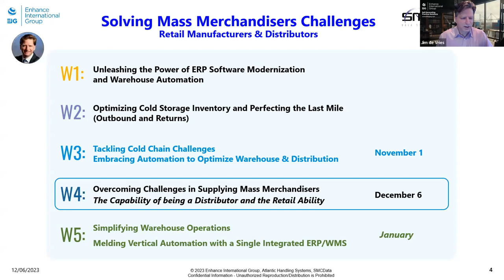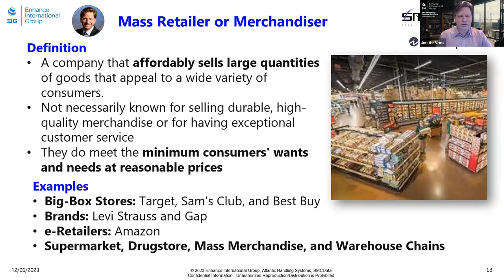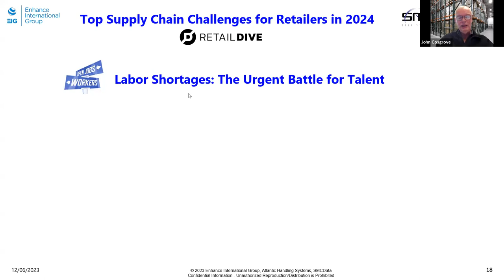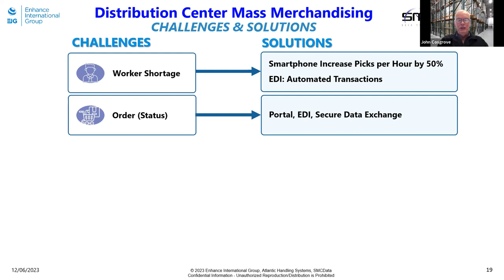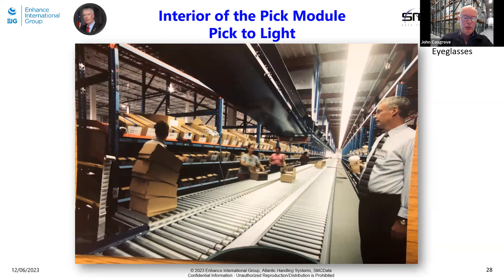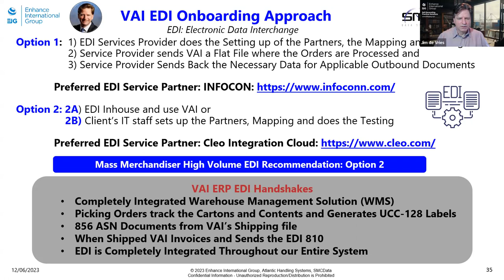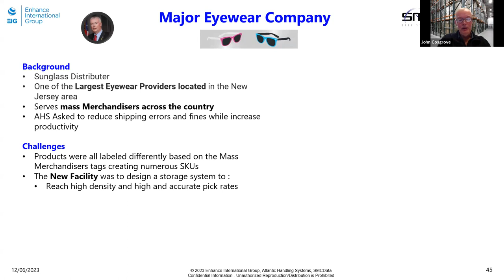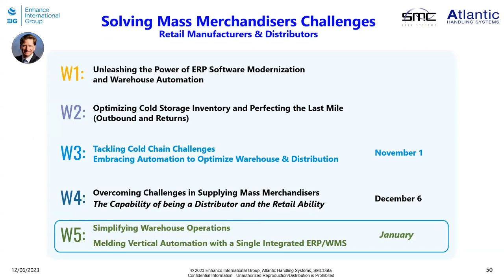Solving Mass Merchandisers Challenges - Retail Manufacturers & Distributors (W99)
Gear up for a transformative webinar that addresses the unique challenges faced by retail manufacturers and distributors in servicing mass merchandisers. Join industry experts and thought leaders in a panel discussion.

Join us as we explore the transformative journey of modernizing your software implementation and warehouse automation solutions.

Please Join Dani, John and Jim for a Lively Discussion

► Dani Kaplan, Owner, ERP Expert, SMC Data Systems
• With 25 years in ERP Solutions, Dani specializes in the mid-market.

► John Cosgrove, Co-Founder of Atlantic Handling Systems
• With 40 years of experience, John brings insights into handling equipment services.

► Jim de Vries, CSCP, Exec MBB, Founder of Enhance International Group
• With 40 years of experience, Jim brings insights into supply chain, process improvement and technology solutions.

Key Topics:
Engage in an open discussion on solving challenges faced by retail manufacturers and distributors in servicing mass merchandisers, focusing on:
1. Challenges of Integrating with Mass Merchandisers
2. Optimizing Facility Layout and Automation for the Mass Merchandisers Industry
3. Unleashing the Power of a Unified Database & Intelligent Systems
4. Case Studies for Suppliers of Mass Merchandisers

Agenda
1. Overcoming the Challenges in Supplying Mass Merchandisers
2. Integration and Automation to Meet Mass Merchandisers Requirements
3. Enabling Warehouse Automation to Expedite Fulfillment for Mass Merchandisers
4. Unleashing the Power of a Unified Database to Integrate with Mass Merchandisers
5. Secure your spot for this one-of-a-kind event and be part of the conversation that's shaping the future of warehousing and distribution.